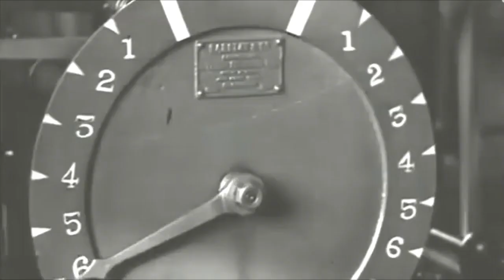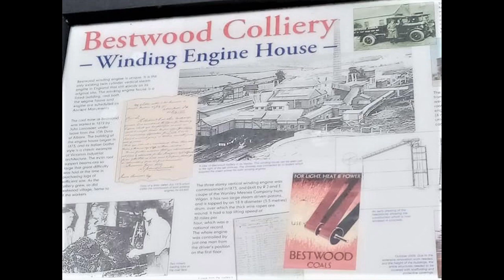Memories Of Bestwood Colliery.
Bestwood Village was greatly expanded when its coal mine was sunk in 1872 to 1875 by the Lancaster family. Their Bestwood Coal and Iron Company (BC&IC) also opened an ironworks next to the colliery in 1881 with two blast furnaces and two more were added in 1890. It remained in operation until 1928.The deepest shaft, Top Hard, was nearly half a mile deep.Bestwood Colliery was soon to become the first mine in world to produce 1 million tons of coal in a 12 month period. Drainage had always been a problem at Bestwood, and it was often thought to be the dirtiest pit to work in of all those on the north side of the city. In 1967, it was decided to end mining at Bestwood: miners were offered either generous redundancy or reallocation to one of the nearby pits such as Linby or Gedling. The coalmine was one of the most successful mines in the Nottinghamshire coalfield and at its peak employed 2000 men. Thankfully a headstock and the power house still remain,well worth a visit.Park Road,Bestwood Village,Notts,  NG8 8TQ. FREE PARKING.